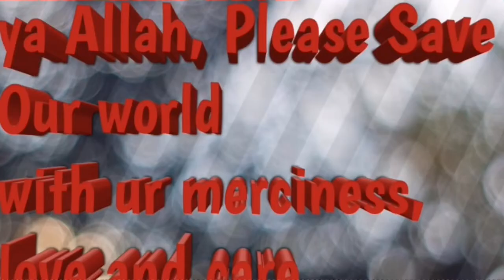പൊരിച്ച മുട്ടക്കറി/👩‍🍳Fried Egg Curry/നാടൻ മുട്ടക്കറി /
Ingredients

Egg 4
Coconut 1/2cup
Shallots
Tomato 1
Green chilly 2
Garlic 3
Curry leaves

Coconut oil
Turmeric 1/2tsp
Red chilly 3/4tsp
Corriender 3tsp
Garam masala 1/2tsp
Salt..